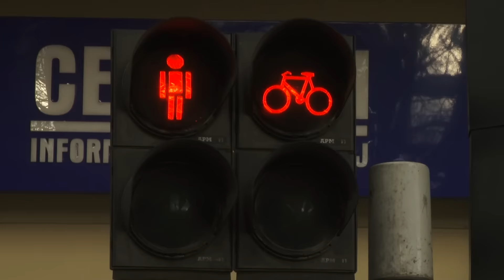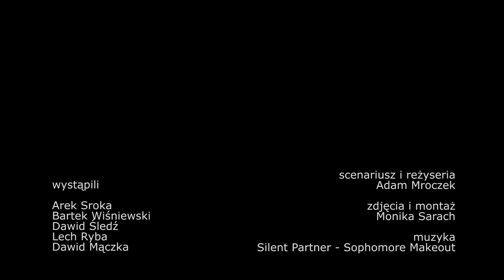Usta Slupska Light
Dodatek do filmu.